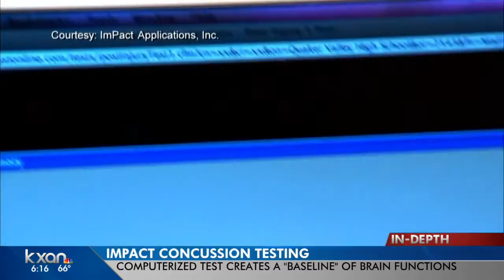A new Mayo Clinic study that finds disturbing numbers of CTE damage in much younger athletes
CTE can lead to memory loss, confusion, aggression and depression. The symptoms don't turn up until years later, and you can only test for it on the deceased, which makes getting accurate numbers difficult